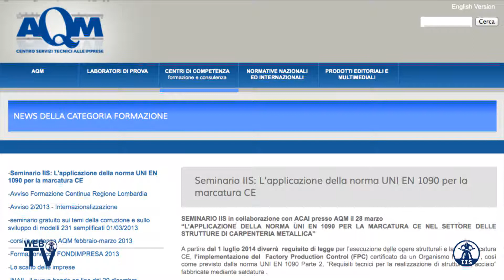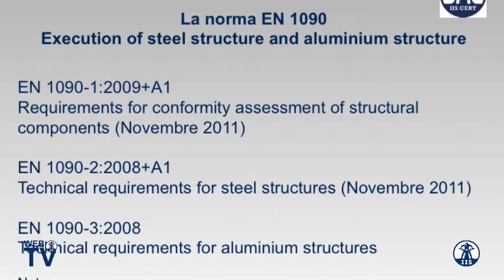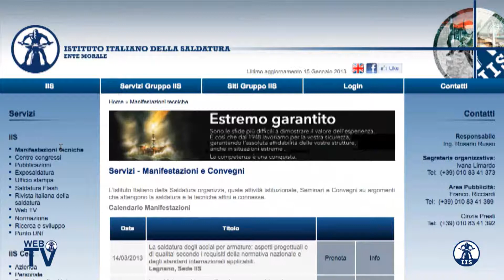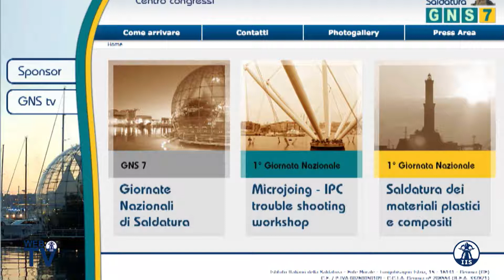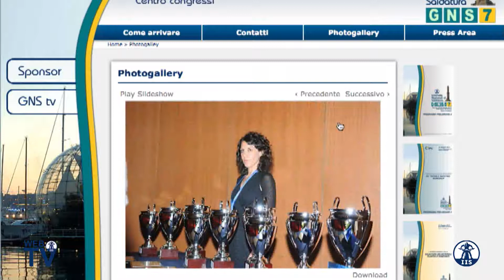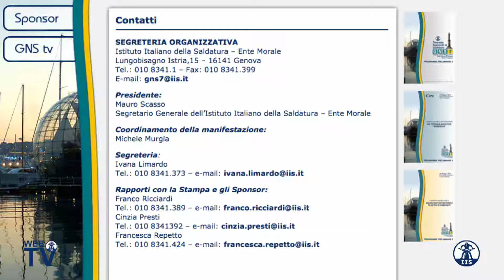TG Saldatura Flash - 13 Marzo 2013